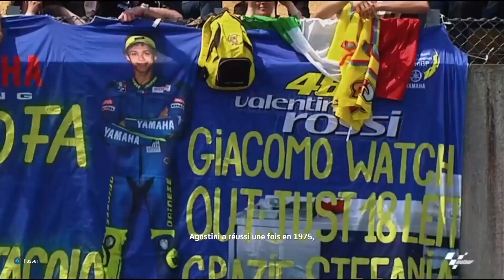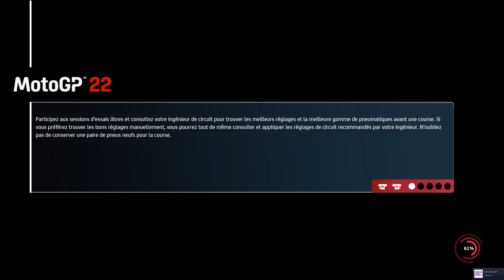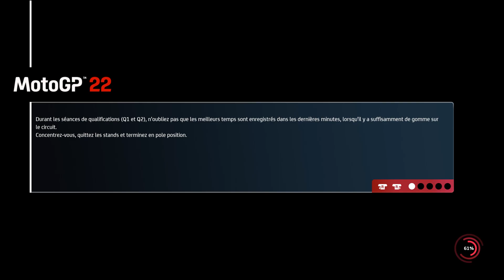MOTOGP 22 - MODE NINE SEASON 2009 - LOSAIL - CHAPITRE 1 TOUS LES OBJECTIFS #1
MODE HISTOIRE

Let's play / Walkthrough COMPLET / DÉCOUVERTE / PREMIÈRE / OÙ TROUVER / PROGRESSION PAS À PAS / LOCALISATION / POSITION / SOLUCE